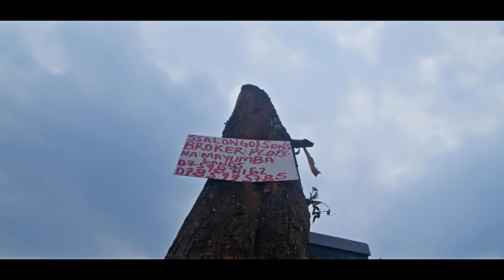FFA KU MUDAALA GWO (ROGE OFFICIAL MUSIC VIDEO 4K)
Watch Ffa Ku Mudaala Gwo by Roge Banye official 4k music video.